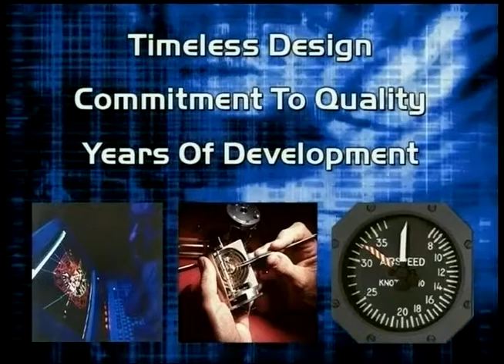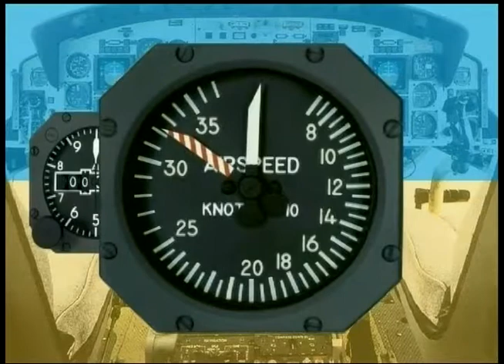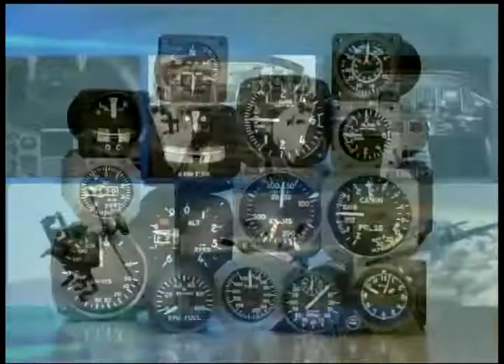Aerosonic Corporation - Promotional Video